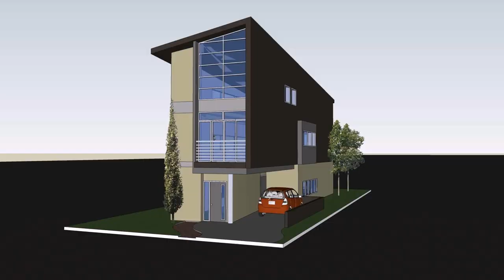Modern House Plans For Small Lots - DaddyGif.com (see description)